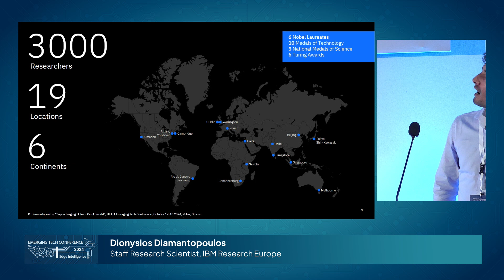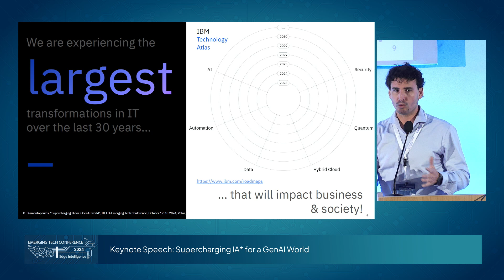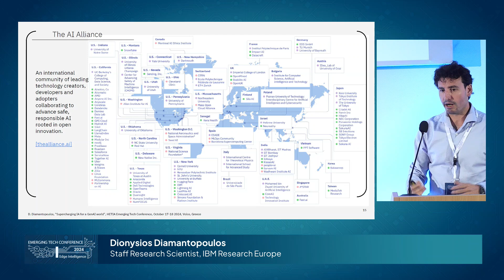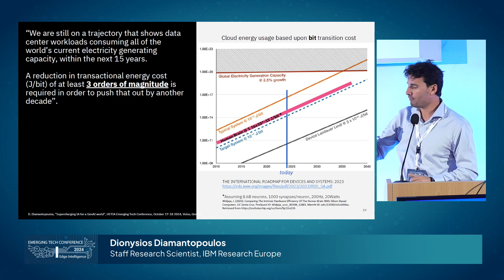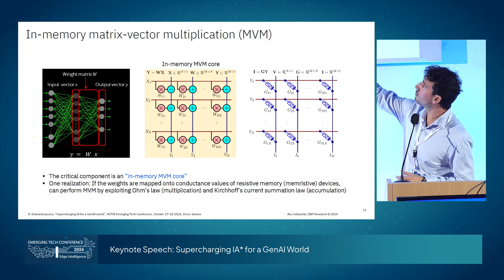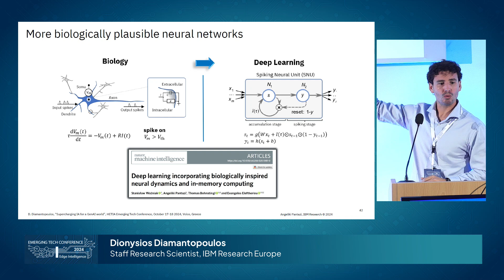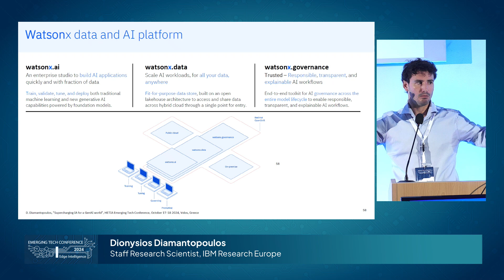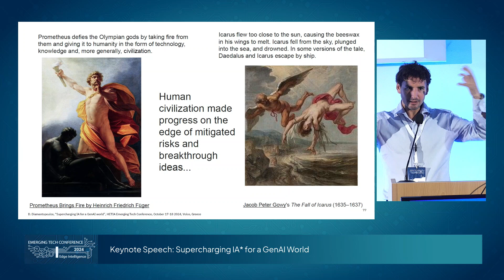Keynote Speech: Supercharging IA for a GenAI World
Dionysios DIAMANTOPOULOS
Staff Research Scientist, IBM Research Europe